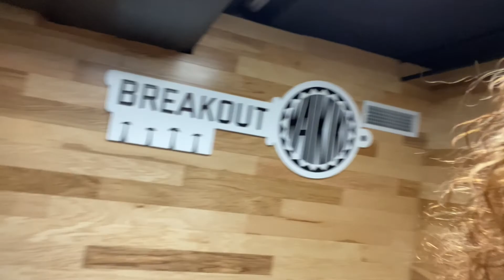Exploring The Island Of Honolulu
Wassup DGNation Welcome To Our Couples Channel We are A Young Couple Who Loves To Travel & Entertain Our Supporters On This Channel We Are Only ALLOWED To DROP BANGERSSS 🔥🔥 So Stay Tuned Thank You For Watching We Hope You Enjoyed Dont Forget To Like This Video Up 👍🏾 Comment Down Below TURN THOSE POST NOTIFICATIONS ON & SUBSCRIBE To The Channel WELCOME TO THE DGNATION FAMILY!

Our Ages
Geneva - 25
Derek - 27